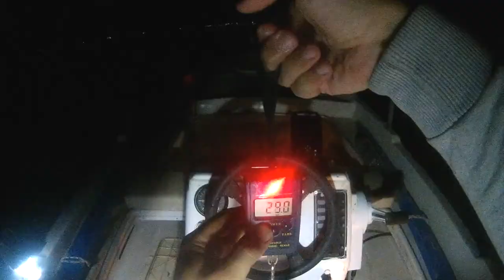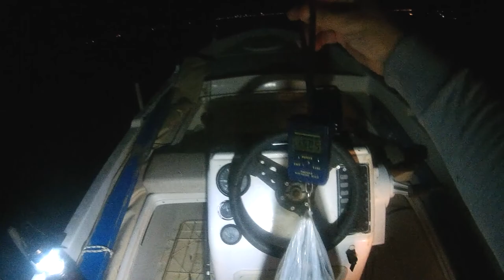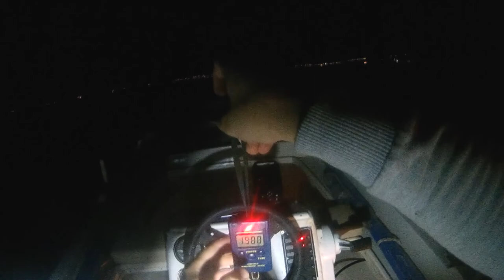Kαθετή - Οι Σαργοί και η Τσιπούρα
2019

Καθετή από τη βάρκα εντός του κόλπου Γέρας Λέσβου. Ένα φανταστικό ψάρεμα, με απρόσμενες επιτυχίες.

Καλάμι -- Shimano Alivio AX Tele Boat 2.10
Μηχανισμός -- Daiwa Crossfire 4000
Νήμα -- Seaknight MONSTER W8 , PE 2.0
Αρματωσιά -- έτοιμη με 3 αγκίστρια 6άρια και βαρίδι 40gr
Βάθος -- 13-14 μέτρα

00:00 -- Intro
01:06 -- Διαδρομή
03:01 -- Κακαρέλοι & Σπάροι
39:25 -- Σαργοί & Τσιπούρα
54:55 -- Επίλογος
56:59 -- Επιστροφή